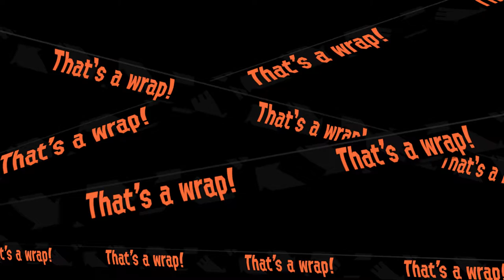Splatoon 2: Not terrible in Salmon Run [43-53-33, 36/865]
It's All-Grizzco Weapons Weekend! I'm putting in a few shifts to enjoy the overpowered glory of Grizzco weapons, although I'm getting the Blaster a little more often than I'd prefer. At least it doesn't stop me throwing Splat Bombs, and I get a nice hit on a Flyfish bin from a tight angle. Indeed, the bosses are falling quicker than they are coming, and we're getting the eggs in to the basket with excellent efficiency.

I run in to a spot of bother when I don't get out of the window to splat the Stinger, but it's no big deal. The eggs keep on coming, and we keep stuffing them in to the basket. A decent total for a first wave, and moving on to the second gets me the Charger. That's more like it. Maybe it's not great for Glowflies, where the Blaster might actually be more useful, with it's ability to fire more than seven shots at a time, but with so many supercharged weapons, we don't really run in to any problems, beyond getting a bit greedy at the end of the wave.

The basket is overflowing with golden eggs now. We only need a few more to hit a hundred in total, and that's easily done once I'm revived from running headlong in to a Maws. The Flyfish are despatched quickly, which is good, a sideways Maws is peculiar but not unprecedented, and we keep the bosses splatted and the area around the basket clear. Things get a bit sticky when two Stingers appear on opposite sides of the Outpost, and even splatting them just lets two more appear.

With only a few seconds left in the run, we're probably okay, and just need to dodge around the Stingers for a bit. Oh, and the Flyfish missiles that are coming in too. Apparently that's a bit too much for us, and we are all splatted pretty quickly, just seconds from the end. At least we don't have to suffer a sarcastic bear or anything.